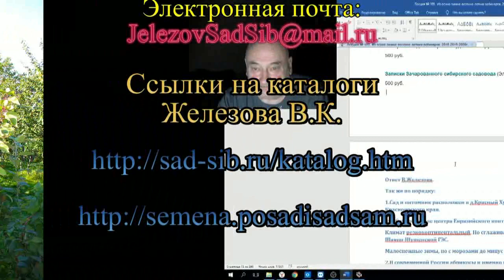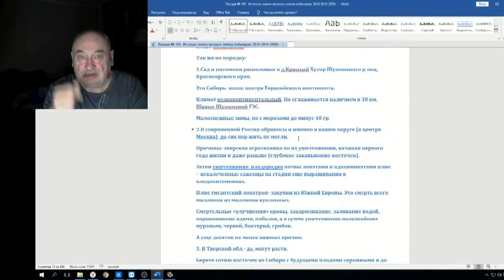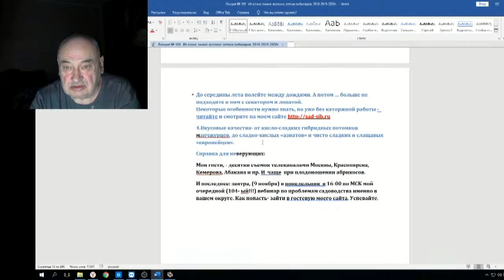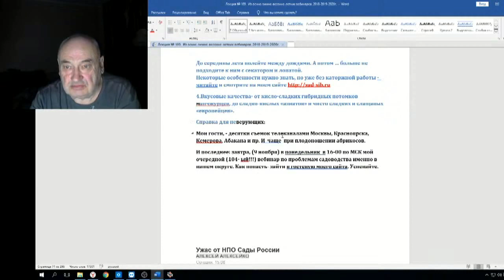Железов Валерий Вебинар 109 ч 20 Ответ Георгию